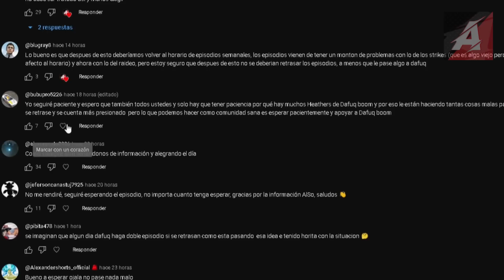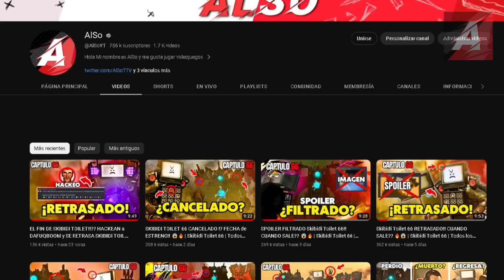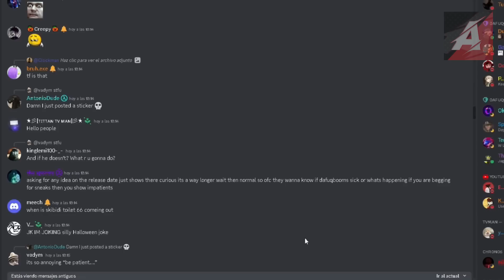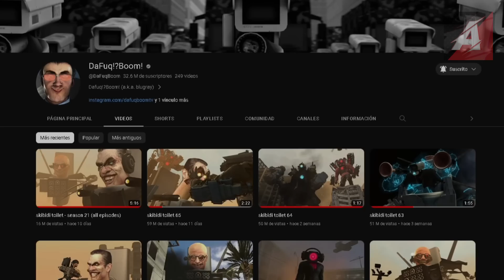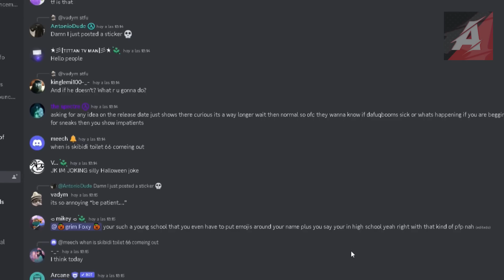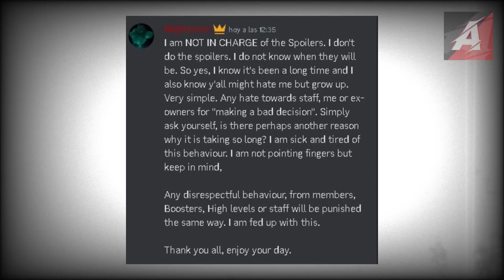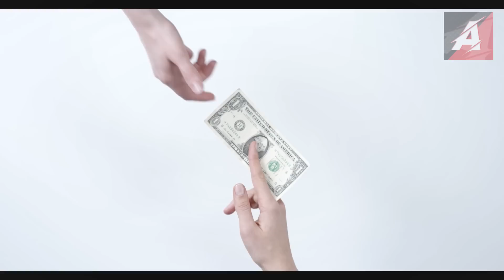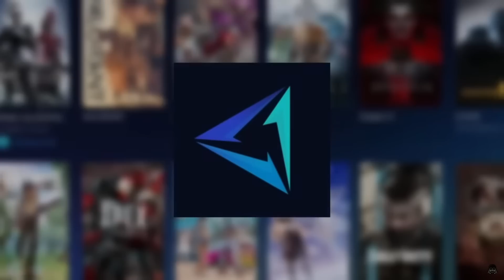SKIBIDI TOILET ESTA EN PROBLEMAS!! 😱❌ EL FINAL DE DAFUQBOOM?? (Toda la Verdad)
En este video hablaremos sobre la fecha de salida del skibidi toilet 66 y de toda la nueva informacion que conocemos de este nuevo episodio ya que han salido nuevos secretos y teorias las cuales estaremos analizando en este video al igual que estaremos hablando de todo lo que se sabe de dafuqboom y su discord.